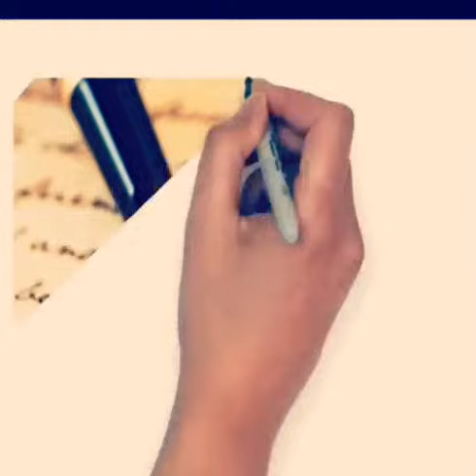Algaita by a manzo